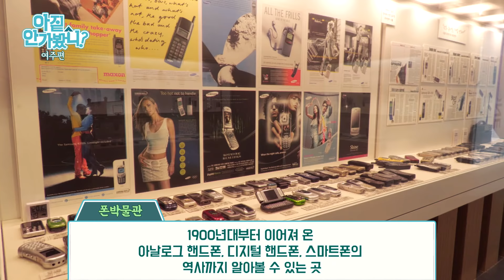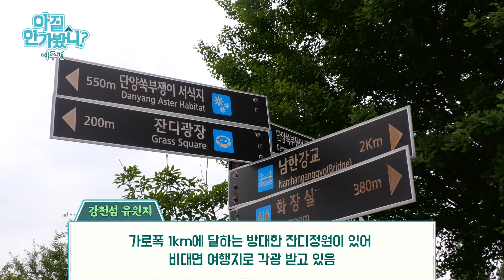[아짙 안가봤니] EP.06 개그맨 헌수vs시인 헌수, 여주 풍경에 취해 갬성에 취해 이상해진 손헌수⭐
풍경에 취해 노래부르고
풍경에 취해 시를 읊는

여주에서의 헌수…

내가 봤어요. 여주가 헌수를 그렇게 만드는 걸 봤다구요! 😱😱